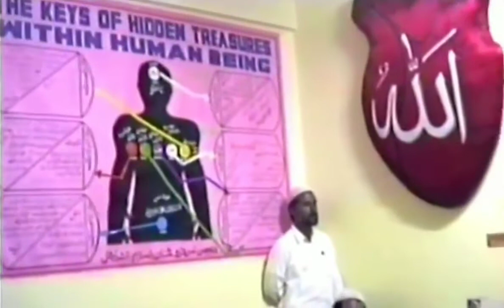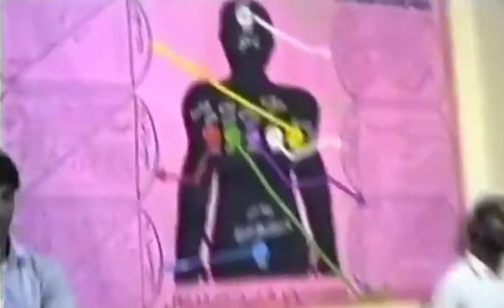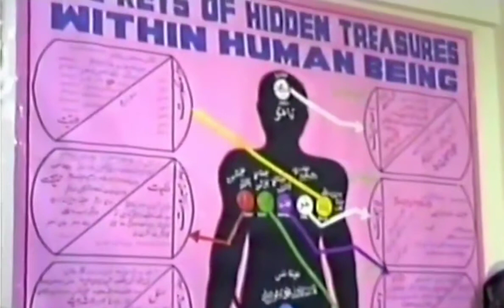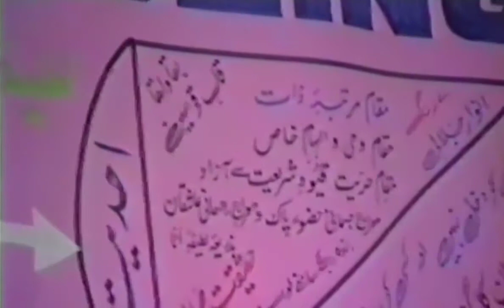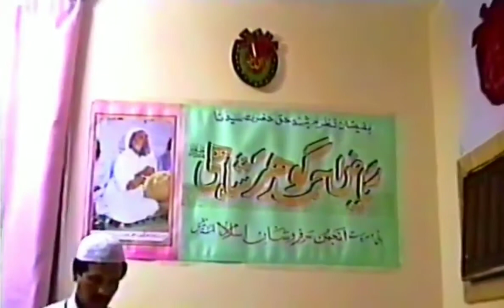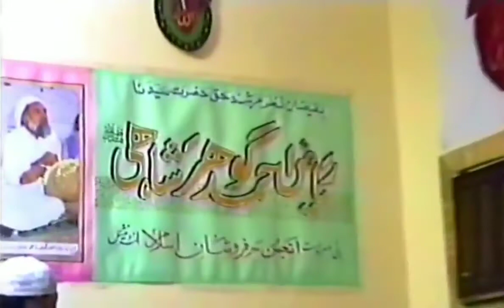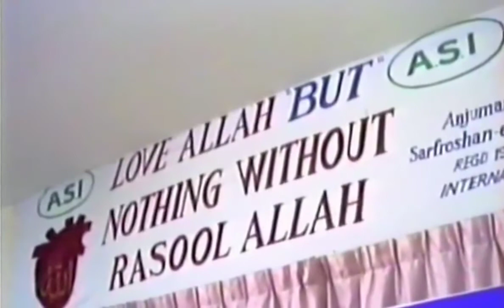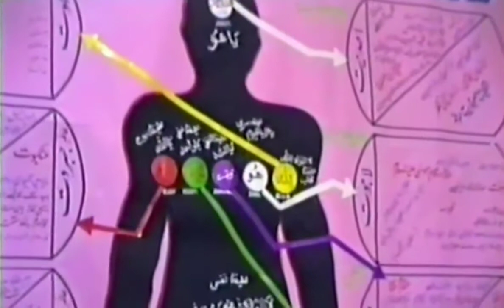Ishq-e-Ilahi Kaise Hasil Hota Hai - How to attain Divine Love of Allah|Riaz Ahmed Gohar Shahi|Urdu